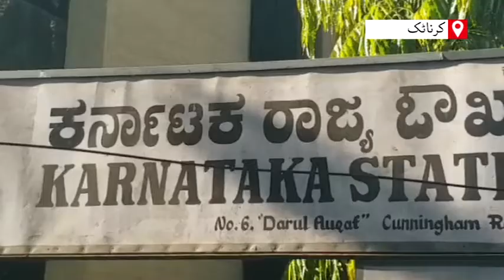ETV 🅱️ URDU | Minority Commission Chairman Abdul Azeem Inspects Masjids amid Pandemic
MINORITY COMMISSION INSPECTS MASJIDS AMID PANDEMIC 💢

کیا کووڈ-19 کی روک تھام کے لیے دئے گئے احکامات پر مساجد عمل پیرا ہیں؟ اقلیتی کمیشن کے چیئرمین نے اپنے دورے میں کیا پایا؟

Minority Commission Chairman Abdul Azeem held Tour of Masjjds across the State. What are his observations during the inspection?